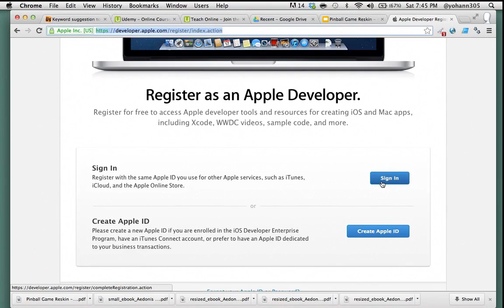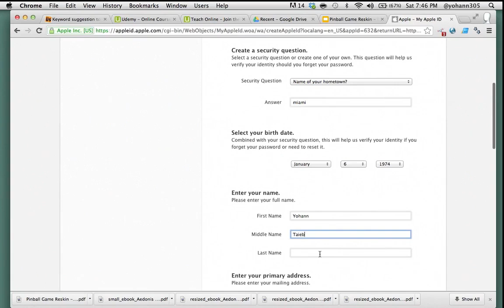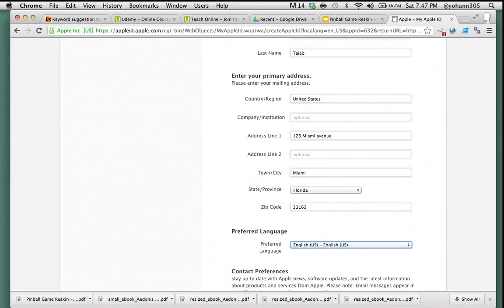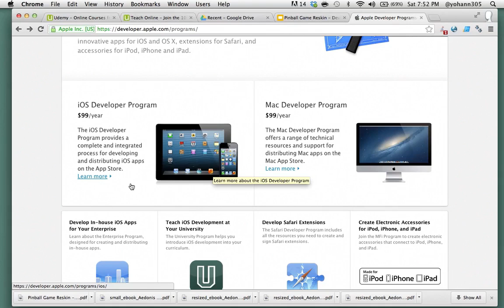Apple registration process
This shows you how to get through the Apple registration process to become an iOS developer.
Find out more on how to get started with App Reskinning on AppsFresh